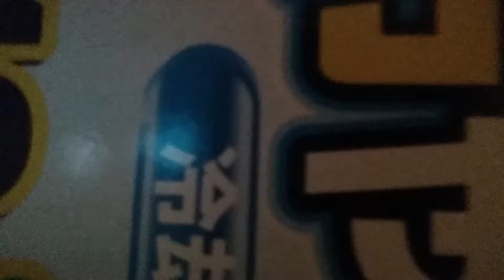Dugong -dugo.(funny video )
LAKAS TRIP AHEHE